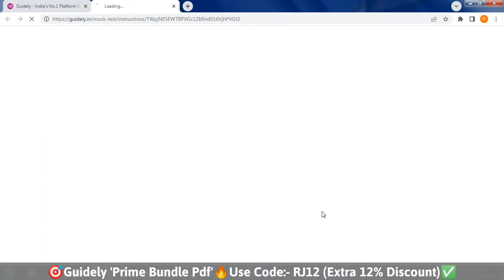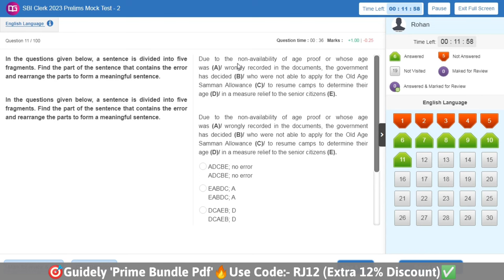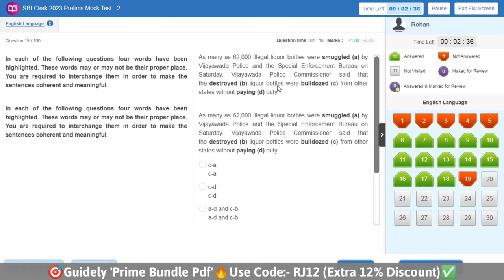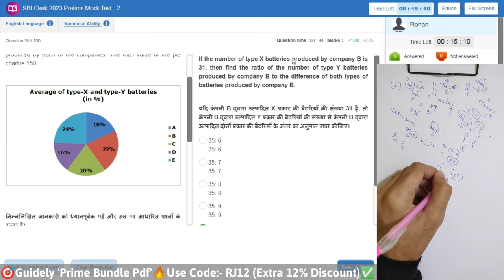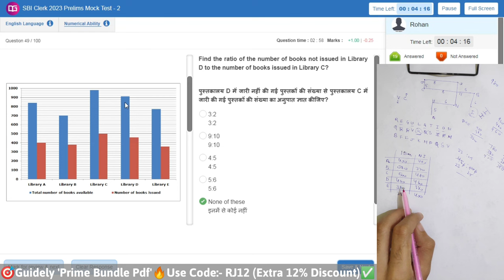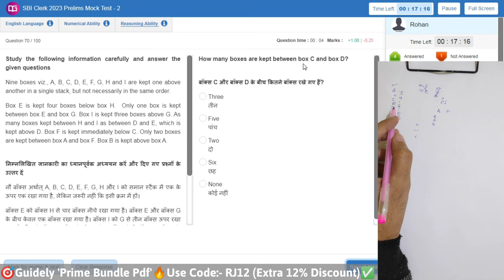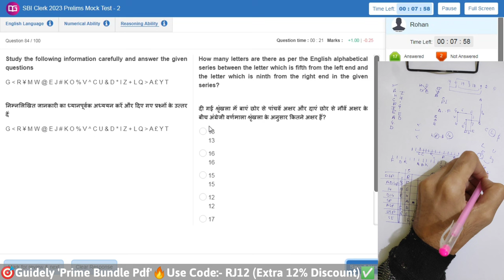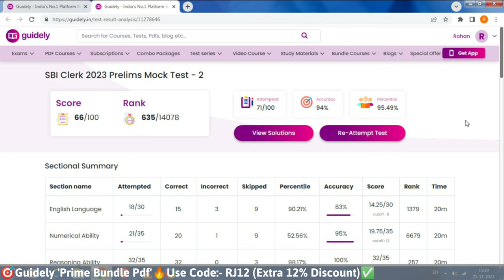🎯 Guidely SBI Clerk live mock test-2📚✍️ | 94%+ Percentile🤯📝 | How to Attempt Mock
🎯 Guidely SBI Clerk live mock test📚✍️ | How to Attempt Mock

Big News🥳

Get Maximum Discount on all Govt. Exams 🙌

Testbook Code:-E3IFCI

Oliveboard sbi clerk live mock test 2023 nov
sbi clerk oliveboard live mock test
oliveboard sbi clerk live mock
sbi clerk
sbi clerk expected exam date 2023
sbi clerk expected date
sbi clerk expected vacancy 2023 anil agarwal
sbi clerk preparation 2023 adda247
sbi clerk preparation for beginners
sbi clerk prelims syllabus 2023
sbi clerk mains score card 2023
sbi po
Oliveboard ibps PO live mock test 2023 nov
Testbook mock
oliveboard mock test
oliveboard
oliveboard free mock test
oliveboard mock
oliveboard rrb mock
100% accuracy